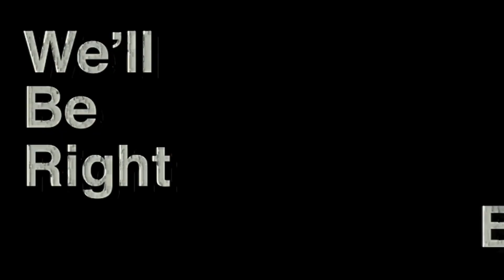The Caravan Cutie @ MyMetrown Mall